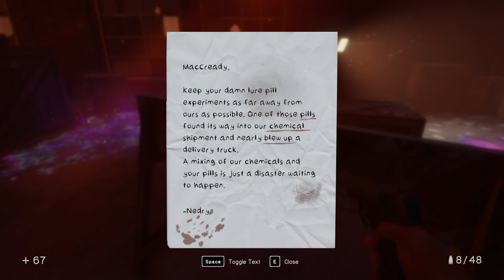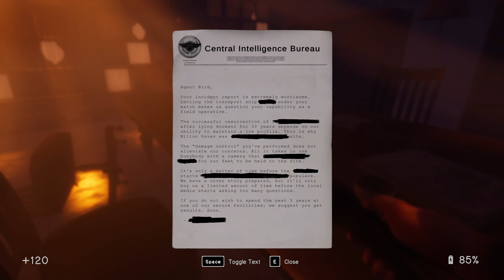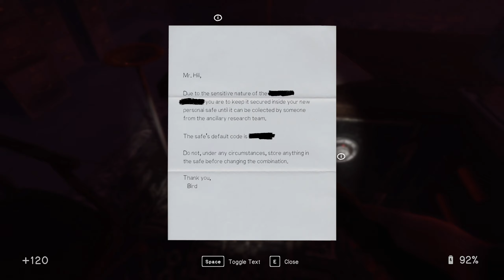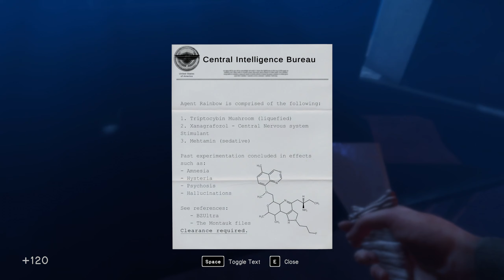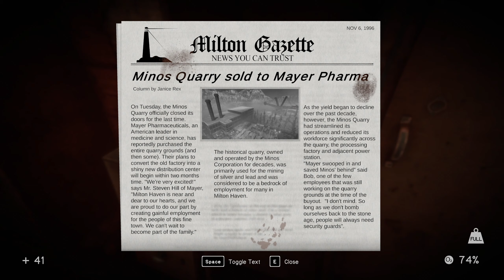In Sound Mind #6 - Blame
If you can't trust big pharma, who can you trust?